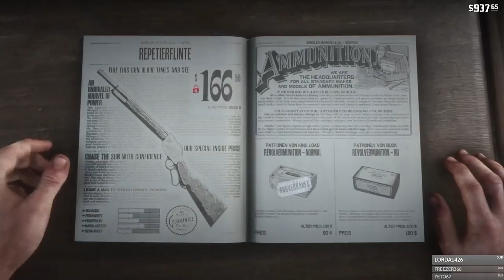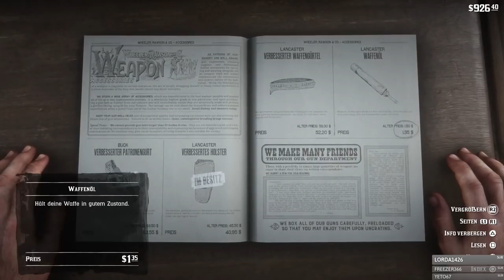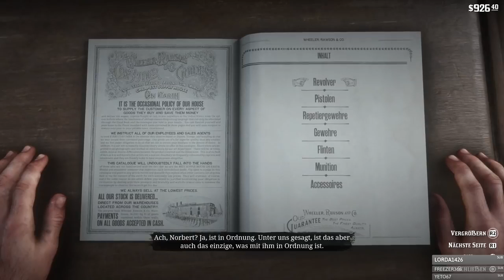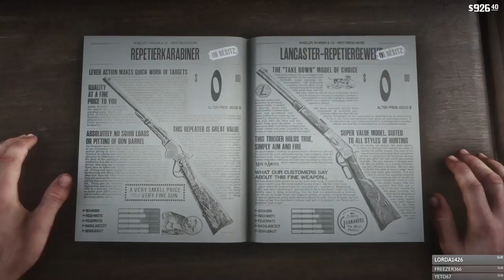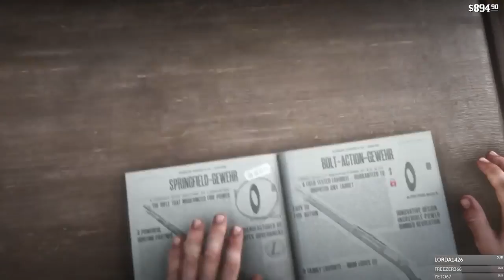Überfall auf Postkutsche 🎮 RED DEAD REDEMPTION 2 #020